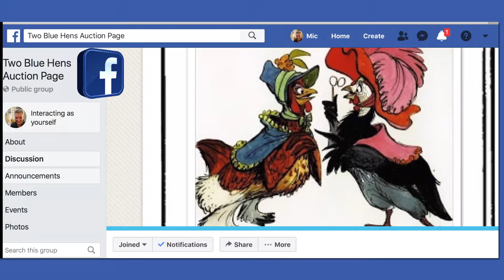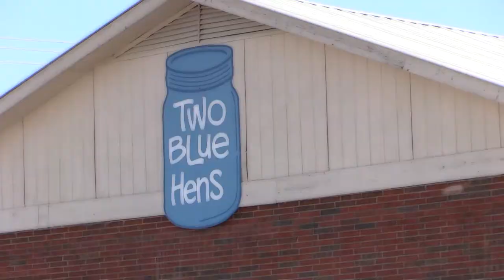TWO BLUE HENS STORY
We’d like to invite you to meet the Two Blue Hens, explore our shopping experience, and hopefully have a little fun with us along the way!

Two Blue Hens is a thrifty shop offering a wide variety of Home Decor, Furniture, Vintage Items, Antiques, Clothing, & much more.

969 Main Street
Fyffe, Alabama